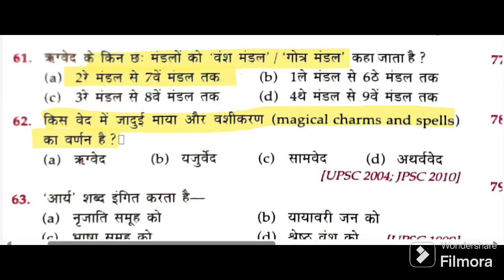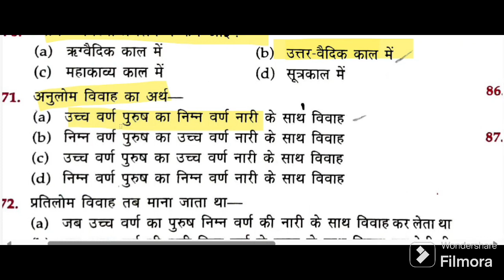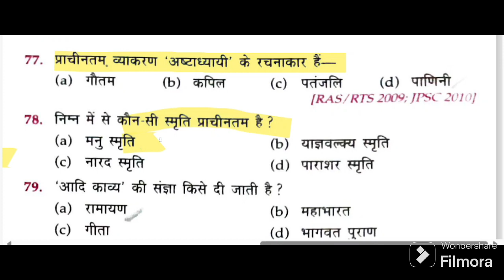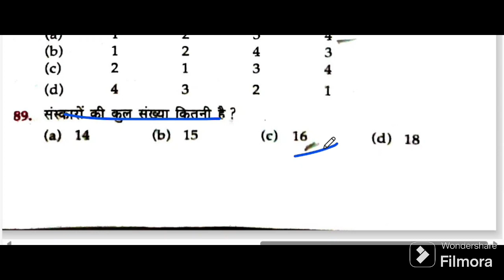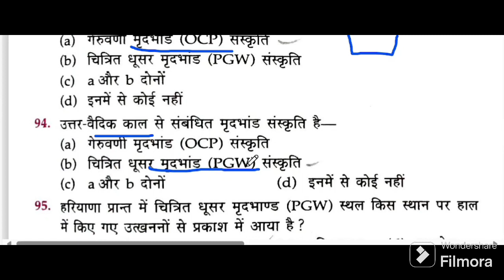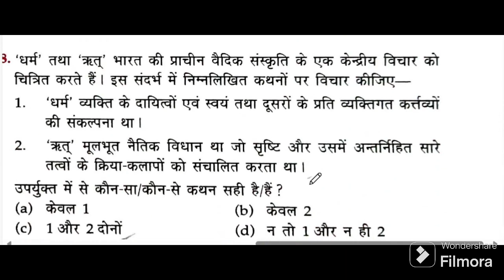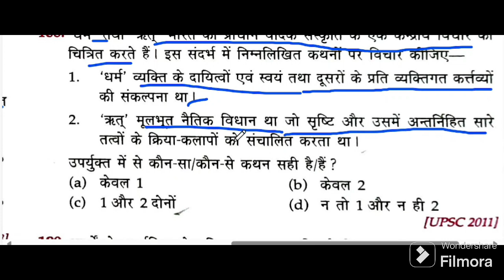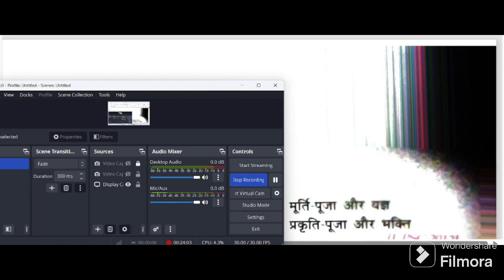vaidik_sanskriti part 2